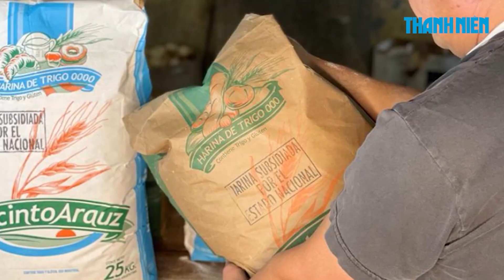Lạm phát tăng cao, bãi rác Argentina thêm đông người đến kiếm sống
Tại một bãi rác bên ngoài thủ đô Buenos Aires (Argentina), nhiều người lục lọi trong các đống rác để tìm quần áo còn sử dụng được, và thậm chí cả thức ăn.

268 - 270 Nguyễn Đình Chiểu, Phường Võ Thị Sáu, quận 3, TP HCM